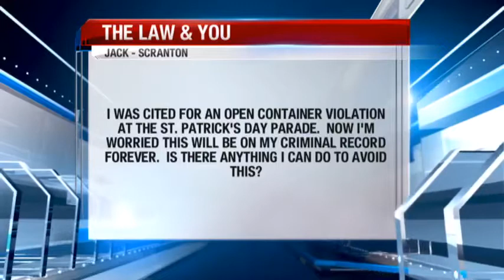I was cited for an open container violation, will this be on my criminal record? - Free Legal Advice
I was cited for an open container violation at the St. Patrick's Day Parade. Now I'm worried this will be on my criminal record forever. Is there anything I can do to avoid this?